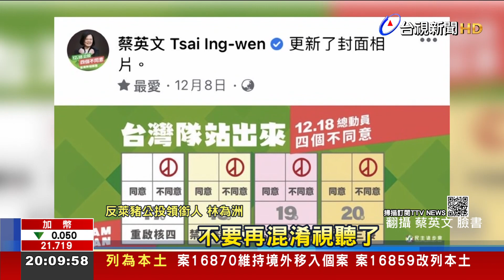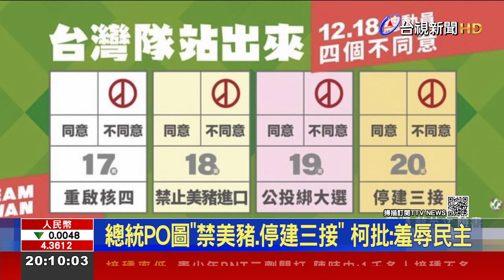總統PO圖"禁美豬.停建三接" 柯批:羞辱民主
公投前夕，藍綠白發動文宣戰拉票，再引發爭議。總統蔡英文臉書封面照，宣傳四個不同意，但其中反萊豬與三接遷離，寫的是「禁止美豬進口」及「停建三接」，遭到國民黨批評是誤導民眾，民眾黨主席柯文哲更痛批，總統公然帶頭說謊，羞辱民主。不過國民黨和民眾黨，也被民眾發現，在臉書上把三接遷離寫成珍愛藻礁，民進黨就立委回擊，是沒招了嗎？才會在公投最後玩文字遊戲。